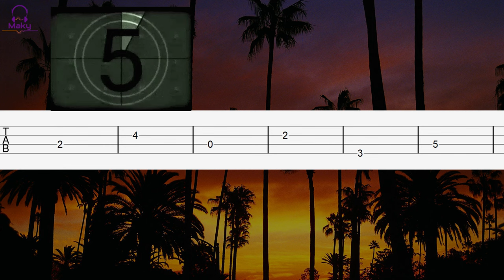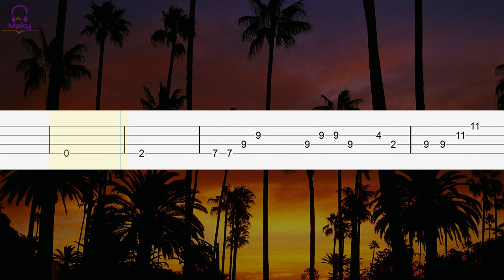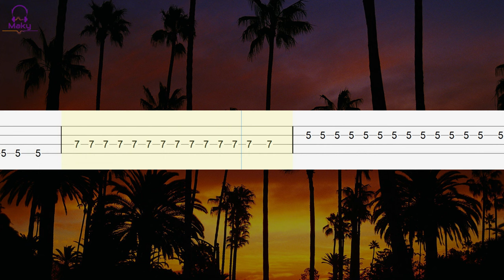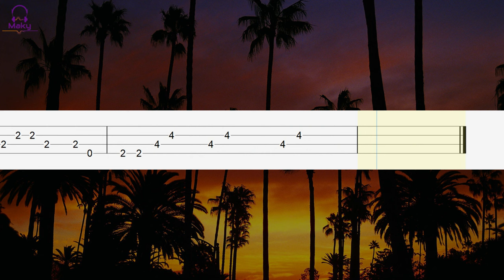Eagles - Hotel California [Bass Tabs Tutorial]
Hotel California bass tab tutorial.

TUNING: Standard